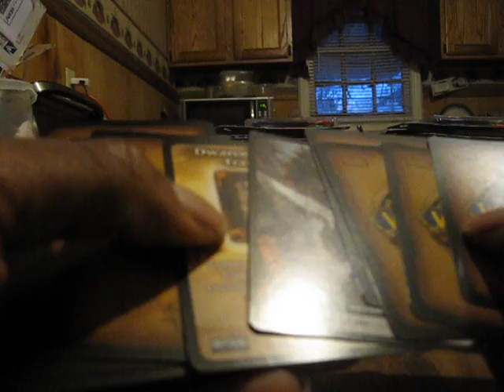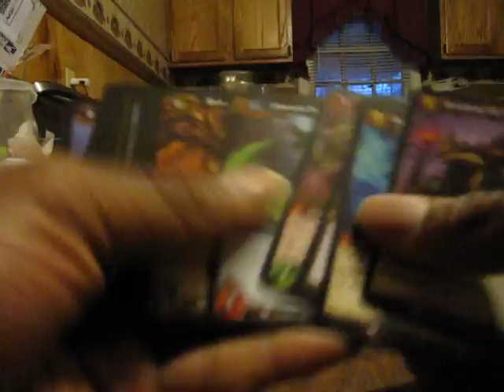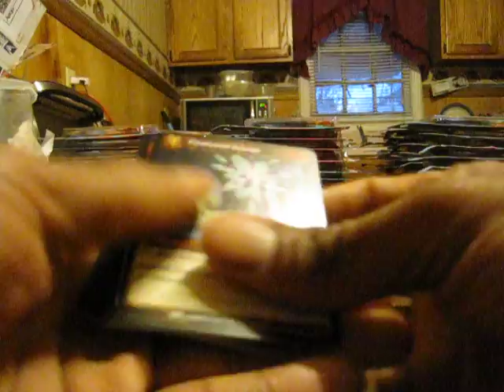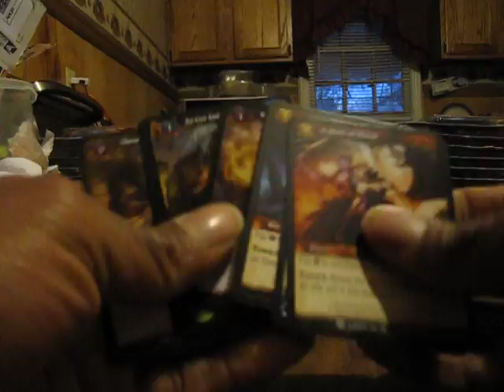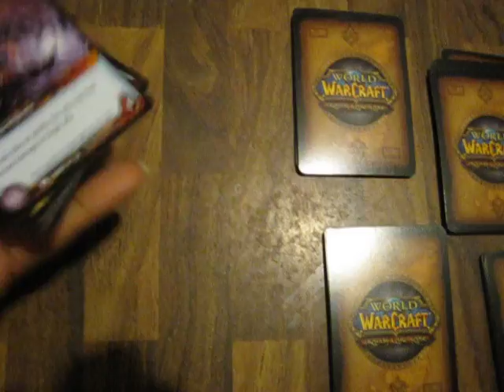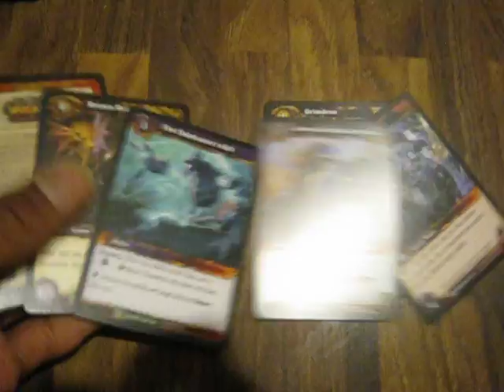World of Warcraft Opening War of Elements Booster Packs pt. 4